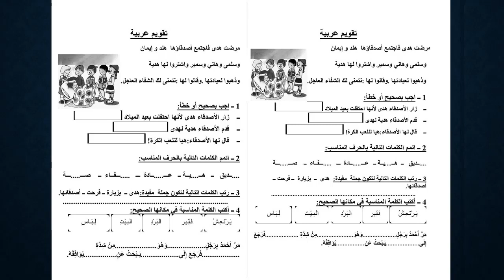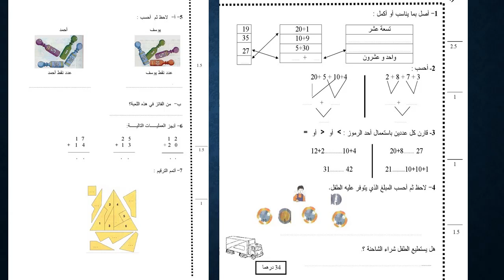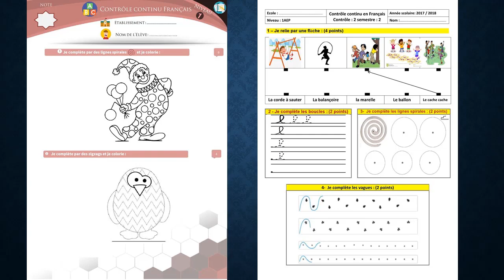أنشطة داعمة للمستوى الأول ابتدائي المرحلة 4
رابط التحميل